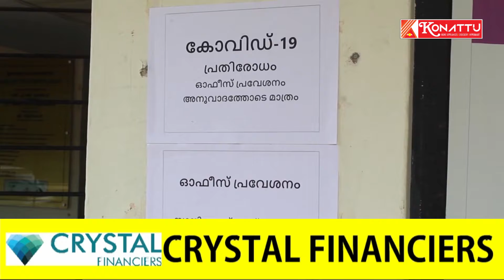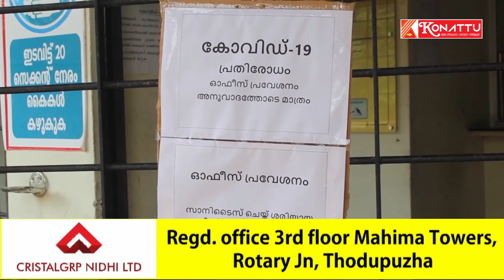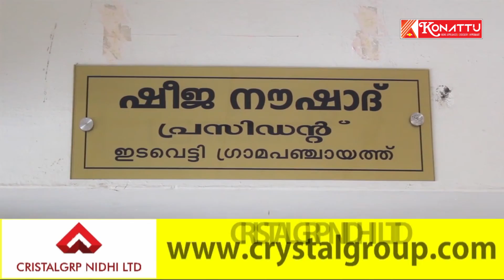കൊവിഡ് വ്യാപനം അതിരൂക്ഷമായി ഇടവെട്ടി പഞ്ചായത്തിലെ 13 മുന്നിൽ 8. വാർഡുകളും കണ്ടെയ്ൻമെൻറ് സോണുകൾ